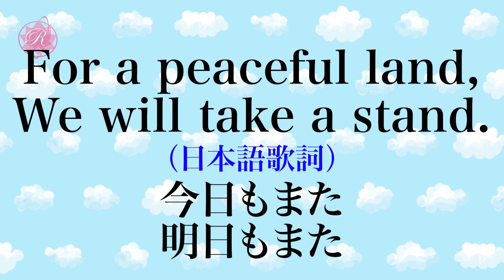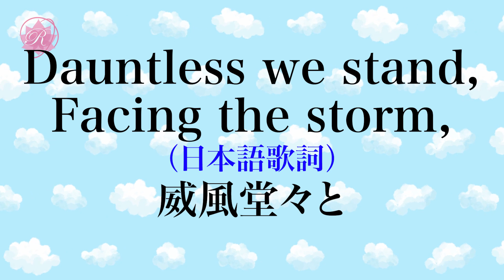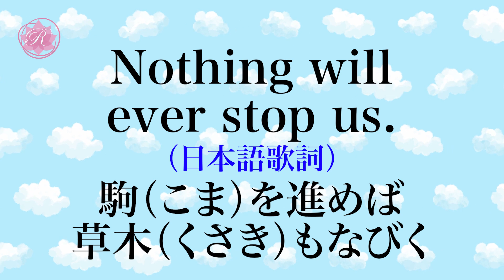学会歌「威風堂々の歌」英語歌詞 オルゴールの音色で聴く学会歌 "Ifu Dodo no Uta (Song of Indomitable Dignity)" SGI song on Music Box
「威風堂々の歌」（1956年発表）
作詞：大橋幸栄
作曲：不詳
SGI USA で歌われている、英語の歌詞を掲載してみました、